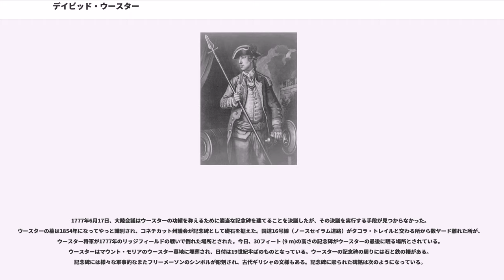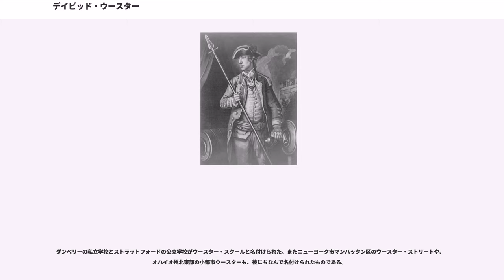デイビッド・ウースター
デイビッド・ウースター（英:David Wooster、1710年3月2日 - 1777年5月2日）は、アメリカ独立戦争中の大陸軍の将軍である。ウースターは独立戦争中に戦死したが、英雄としての評価はあまりなされていない。

デイビッド・ウースターは、1710年3月2日 にコネチカット植民地のストラットフォードで生まれた。父親のエイブラハム・ウースターはストラットフォードの富裕な植民地領主であった。ウースターの子供の頃のことについて、詳しくは知られていない。歴史家ベン・ダグラスの1875年の著作「ウェイン郡の歴史」の中では、ウースターを「人を引き付けるような外観であり、知的な文化と洗練された教養の面で希な人だった」としている。オハイオ・デイリー・レコードの記者ポール・ロッヒャーは、「デイビッド・ウースターは独立戦争の中で『忘れられた英雄』である」と言っている。デイビッド・ウースターは1738年にイェール大学を卒業した。ウースターは1745年3月6日にニューヘイブンでイェール大学の学長トマス・クラップの長女メアリーと結婚した。
1739年、ウースターはイギリスとスペインの戦争で沿岸警備隊の中尉となった。1745年にはアーロン・バー大佐が結成したコネチカット連隊の指揮官となった。この連隊はルイブール要塞の攻略に向かった。ルイブールはケープ・ブレトンの島の東海岸にある港町であり、イギリス領北アメリカでは孤立した植民地であった。ウースターはルイブール要塞の守備兵を減らし、降伏に追い込んだ。その占領後にウースターは捕虜交換協定を結ぶよう指示された。協議のための一行はフランスの支配地に赴き、戦時捕虜の交換交渉を行った。ウースターはフランス支配地の土を踏むことを許されなかったので、中立地域の船上で交渉が行われた。協議の終了後、ウースターはイギリスに行き、貴族や王室の社会に受け入れられた。ウースターは直ぐにイギリス王ジョージ2世のお気に入りとなり、生涯給与の半分とともに、ウィリアム・ペパレル卿の連隊における指揮杖を与えられた。

ウースターは、1755年には第3コネチカット連隊で大佐に指名された。後に准将に昇進し、フレンチ・インディアン戦争(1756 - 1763)に従軍した。

ウースターは1775年5月10日のタイコンデロガ砦占領作戦の立案者であった。砦はニューヨーク植民地のシャンプレーン湖の畔にあった。この砦占領の軍功は、イーサン・アレンやベネディクト・アーノルドに帰されることが多い。占領の際には一人の命も失われることは無かった。砦占領に続いて、ウースターはリチャード・モントゴメリー将軍とともに大陸軍を指揮してカナダに向かった。モントゴメリー将軍が戦死するとカナダ方面軍の指揮官となった。

1776年、ウースターはコネチカット民兵の少将に指名された。ウースターはダンベリーの町近くにあった倉庫に保管されている軍需物資の管理監督を任された。イギリス軍のウィリアム・トライアン将軍がその物資を奪おうとしてダンベリー攻撃の作戦を立てた。1777年4月27日、ウースターはリッジフィールドの町近くでトライアン将軍の前進を阻もうとした。ウースターの部隊は700名の新兵ばかりだったので、イギリス軍に抗せず撤退を余儀なくされた（リッジフィールドの戦い）。ウースターはトライアン軍の攻勢で致命傷を負い、ダンベリーのディブル・ハウスに担ぎ込まれ、5日後の5月2日に息を引き取った。ウースターの最後の言葉は次のようなものだった。「私は死にゆく。しかし私の邦が独立できるだろうという強い期待と信念を持って。」

1777年6月17日、大陸会議はウースターの功績を称えるために適当な記念碑を建てることを決議したが、その決議を実行する手段が見つからなかった。ウースターの墓は1854年になってやっと識別され、コネチカット州議会が記念碑として礎石を据えた。国道16号線（ノースセイラム道路）がタコラ・トレイルと交わる所から数ヤード離れた所が、ウースター将軍が1777年のリッジフィールドの戦いで倒れた場所とされた。今日、30フィート (9 m)の高さの記念碑がウースターの最後に眠る場所とされている。ウースターはマウント・モリアのウースター墓地に埋葬され、日付は19世紀半ばのものとなっている。ウースターの記念碑の周りには石と鉄の柵がある。記念碑には様々な軍事的なまたフ...